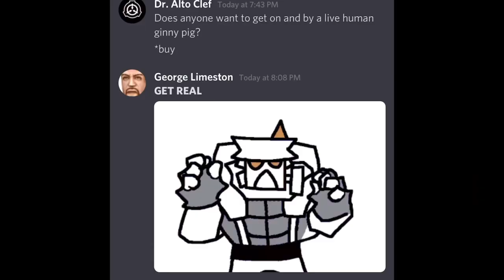Skittle my beloved